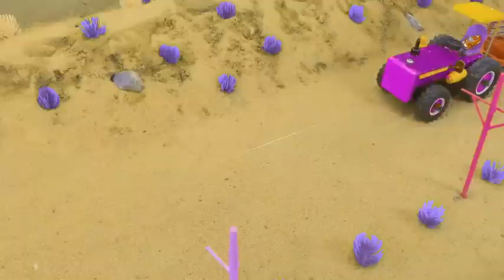DIY Tractor & Mini Bulldozer making concrete road | Construction Vehicles, Road Roller #54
diy tractor mini petrol pump science project diy tractor mini well water pump
diy tractor mini well water pump diesel engine science project
diy tractor mini water pump
diy tractor mini petrol pump
diy tractor mini borewell drilling machine science project submersible water pump
keepvilla
keepvilla tractor
keepvilla diy
Mini Creative
Mr Minitopics
Tech Creators
mini tractor
tractor machine
tractor machinery
villafarmin
tractor trolley
heavy tractor trolley
jcb tractor
tractor
pertrol pump
bean press machine
train video
pertrol tank
mini train
mini water tank diy
Strawberry Harvest
diy tractor cregrape
Heavy Truck
Diy water tanker
Tractor tanker for sale
Tractor water pump
Kubota tractor
Water tanker 5000 ltr
Tractor project
Diy water tank 4x4
Diy plastic water tank
Diy water tank for camping
Garden water tanker with pump
Diy tractor
Mini diy tractor science project
Petrol tanker
Water fiberglass water tank
Water tank for house
Small water tank
How to install water tank on roof
Connecting downpipe to water tank
new video samo creator
sano creator new video
mini creative
water pump
water tanker
mini water tanker
water tank
strawberrie transport
special plough
pertrol pump
pomegranate field
tractor trolley
truck stuck in mud
truck rescue
cows truck
truck stuck in mud how to get out
tractor trolley
cow truck loading
cow video
mini tractor
 mini tractor
 toy tractor
 machine tractor
 machinery tractor
 diy tractor
diy tractor washing
diy tractor mini borewell drilling machine
diy tractor cartoondiy tractor water pump
diy tractor farm
top diy tractor
top most creative diy tractor
diy tractor farm diorama with house
diy tractor making
diy tractor making bulldozer
mini tractor video
mini tractor cartoon
mini tractor price
mini tractor tochan
mini tractor kaise banaen
mini tractor modified
mini tractor ki video
mini tractor second hand
mini tractor wala
diy spirulina cultivation
diy mushroom cultivation
mini tractor
diy tractor
how to make
science project
water pump
machine
tractor
jcb tractor
keepvilla
water pump science project
petrol pump
mini petrol pump
mini creative
sun farming
hp mini
diy tractor mini bulldozer
making concrete road
sand screening machine
super mario
diy seed sowing machine
automatic seed sowing machine
diy planting & harvesting
diy mini hand pump
diy mini water pump
supply water for farm
hanoi mini tractor
hp mini
repair train railway
tractor vs train
diy concrete
diy concrete mixer
making mini bridge
diy bridge construction
diy tractor transporting
rescue tractor
mini tractor
diy tractor
how to make
science projects
water pump
machine
tractir
jcb tractor
keepvila
petrol pump
mini petrol pump
mini creative
mini tractor da
mini creative
mini tractor da